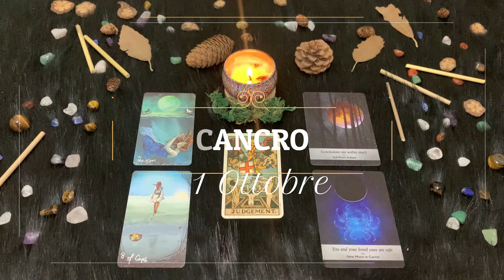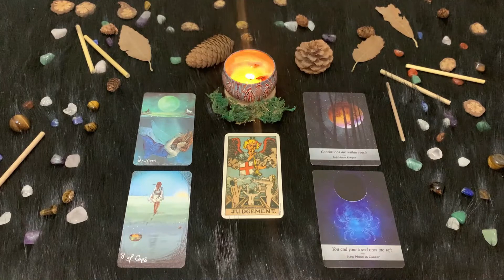| Lunedì 11 Ottobre | Oroscopo Paolo Fox | Cancro | Di pessimo umore ma la salute tiene